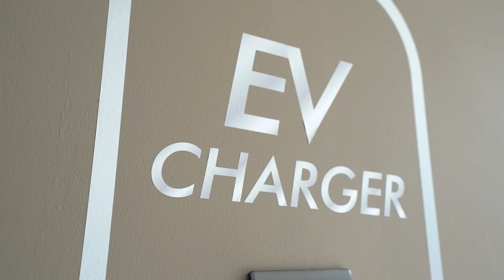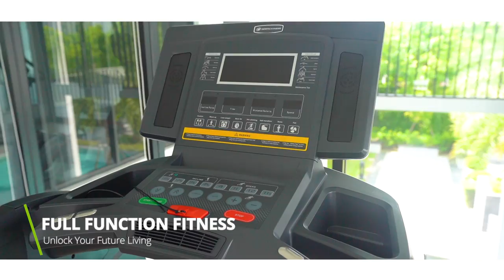เปิดตำนานใหม่! “กุ้งแม่น้ำเผา 2 ตัวโล ราดไข่ดองซีฟู้ดสูตรเด็ด” ความปังนี้ไม่มีวันลืม ~ 🦞🔥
บ้านที่ดีสำหรับโม.. คือบ้านที่กินอาหารอร่อย!! 😋✨
และวันนี้โมจะมาทดลองใช้ชีวิต 1 วันที่ Patio รัชโยธิน
🦞🔥 ระเบิดครัวทำเมนูเด็ด.. กุ้งแม่น้ำ 2 ตัวโลเผาสดๆ
มันเยิ้มมมๆ กินกับ น้ำจิ้ม ไข่ดอง ซีฟู้ด โคตรแซ่บ!

สัมผัสประสบการณ์ Unlock Your Future Living
ได้ที่ทุกโครงการของพฤกษา หรือคลิก